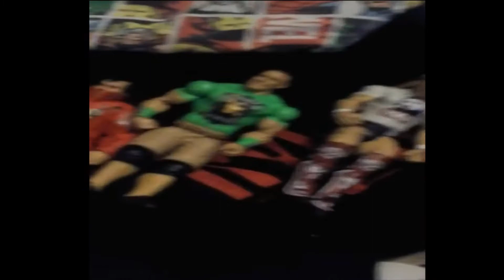Vlogging Channel 90 Subscribers Special (THANK YOU SO MUCH GUYS)